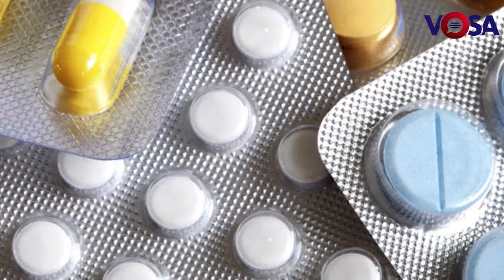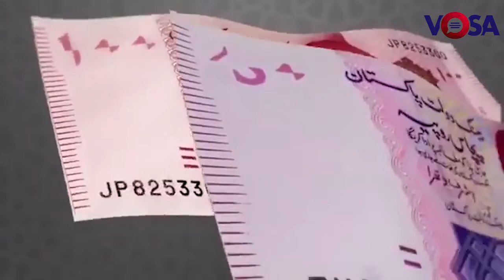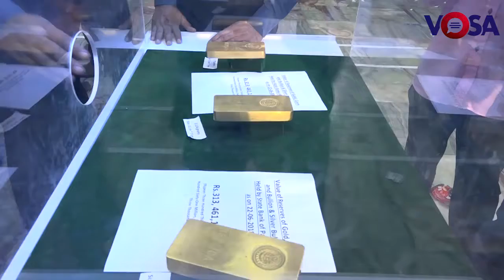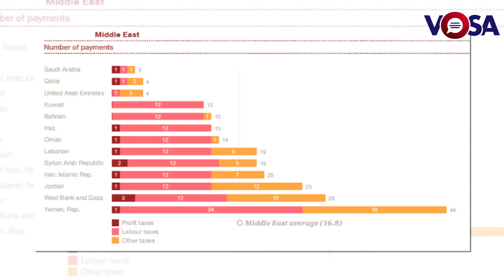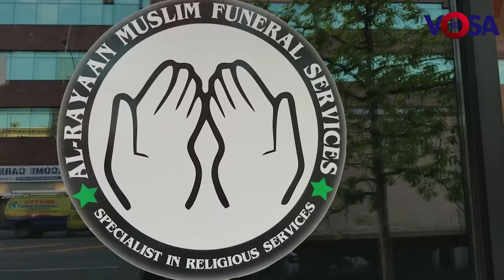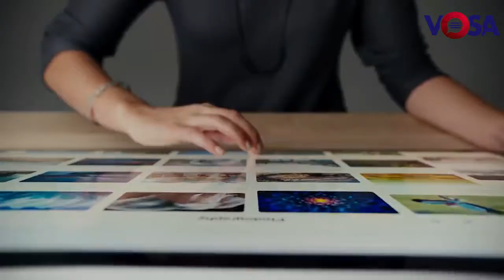VOSA News Bulletin July 2nd 2018